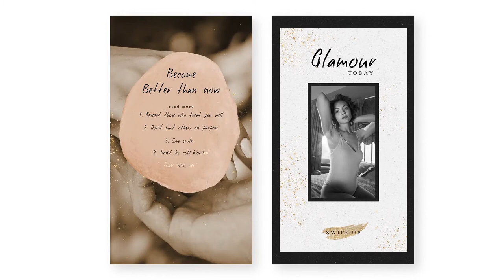Luxury Instagram Stories (After Effects Template)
Features:
- 20 Animated Instagram Stories (1080×1920)
- After Effects CS6 and above
- Controller layer for easy color editing (each scene)
- Photos, brushes, gold foil, paper texture, watercolor patterns, etc.. all design elements are included
- PDF Documentation with customization guide
- Font links included
- Fully Editable
- Easy editing even for beginners